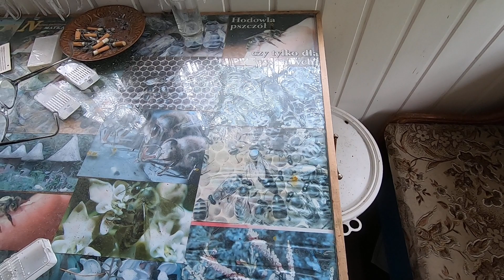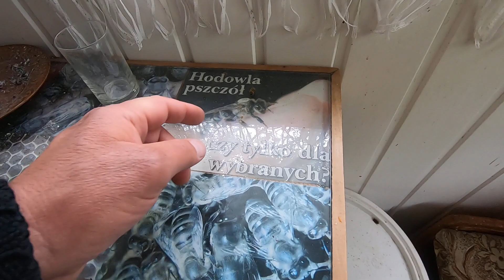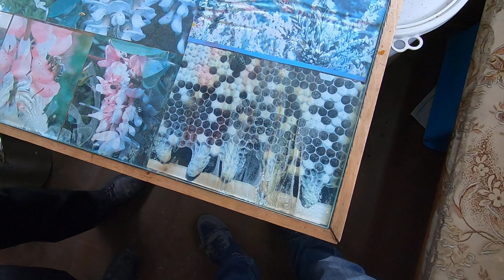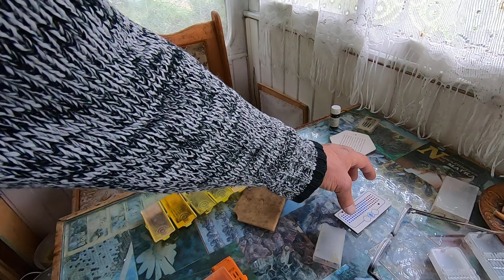Hodowla matek pszczelich Stanisław Jurczak Christian Merkury część 8